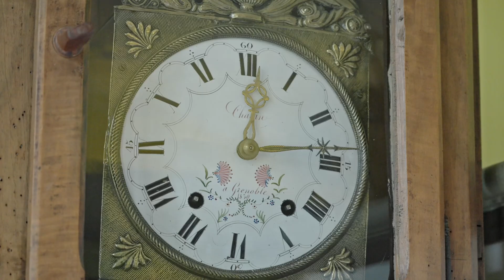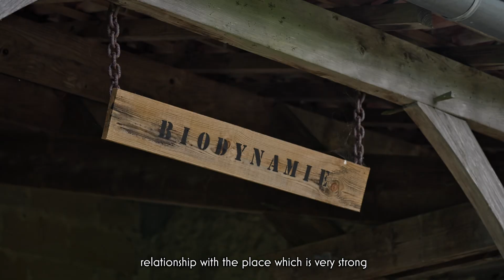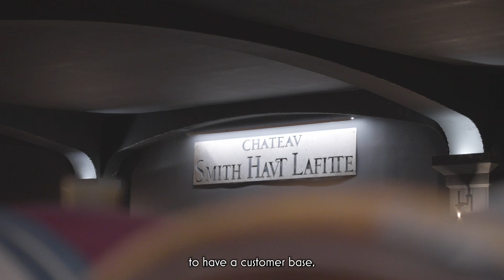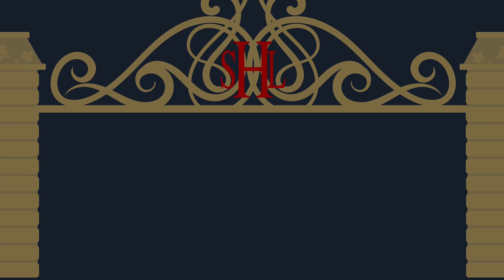Documentaire Les Cathiard et le Château Smith Haut Lafitte (Success Elixir)